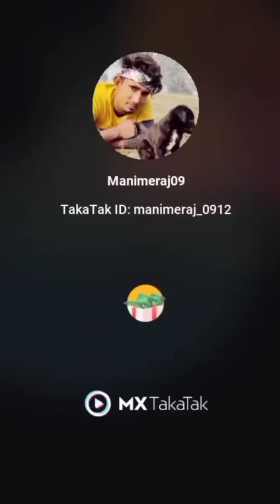New pudina || Mani meraj new dance comedy video || Viral video || 2021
For Sponsership & Business  And Promotion

HELLO FRIENDS WELCOME TO MY YOUTUBE CHANNEL BIHARI FUNNY COMEDY VIDEO HERE IMPROVID VARIOUS TYPES OF LETEST VIRAL VIDEOS ONLINE TIK TOK VIDEOS FOR YOUR ENTERTAINMENT, SO KEEP SAPORT AND STAY WITH ME AND IF YOU NEW IN MY CHANNEL PLEASE SUBSCRIBE MY CHANNEL AND PRESS THE BELI ON, THANK YOU

   🙏नमस्कार दोस्तों हमारे चैनल में आने के लिए🙏

यह चैनल कोई भी गलत कार्य करने के लिए नहीं बनाया गया है अगर मैने आपका कोई भी  (SONG :- AUDIO , VIDEO ) को अपलोड किया हूं और आप इसे हटवाना चाहते हो तो यह कुछ करने से पहले हमसे सीधे सम्पर्क करें |

××××××××××××❌!!सावधान!!❌××××××××××××
गलत स्ट्राइक करने वाले पर कानूनी कार्यवाही की जाएगी |

SORT VIDEO MERGE ONLY

 Actor-Mani Meraj , Michel Munna , Md Salman , Rockstar Saif , Banti KD , Million King Mohit , Sumit kumar , Mohit Guru , Shashi Kumar, digital faiyaz

Editing By - BIHARI FUNNY COMEDY VIDEO

Thumbnail by - BIHARI FUNNY COMEDY VIDEO

Written By - Mani Meraj Directer - Mani Meraj

Director  MANI MERAJ

Comedy owner-  digital faiyaz developer (BIHARI FUNNY COMEDY VIDEO)

RELATED TOPICS
Manimeraj Tik Tok video | manimeraj funny video | manimeraj tik tok | manimeraj comedy video
TIK Tok funny jokes musically tik Tok acting musically tik Tok dancing musically tik Tok comady the Kapil Sharma funny comady jokes musically tik Tok super star mr faisu jannat zubair Adnan Ahmed arsfa Khan  mini meraj Cutty Khan awaz Darbar avneeta kaur anuska Sen Farhan  abraj khan

I hope you will Enjoy This Video. This video is made under personal choice of Interest. If you have any suggestions for this video, please put them in the comments below.

Thanks for watching Plz subscribe my channel Thanks for watching.. Subscribe my YouTube channel and press the bell icon for never miss an updates from my YouTube channel.BIHARI FUNNY COMEDY VIDEO

धन्यवाद